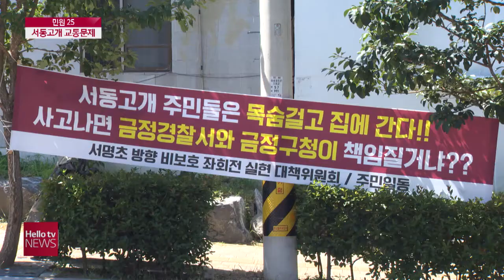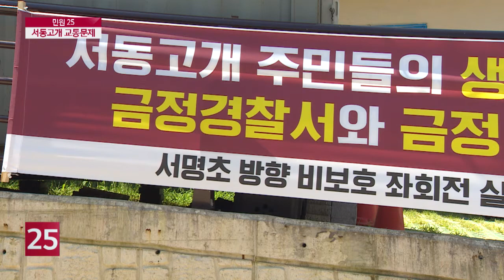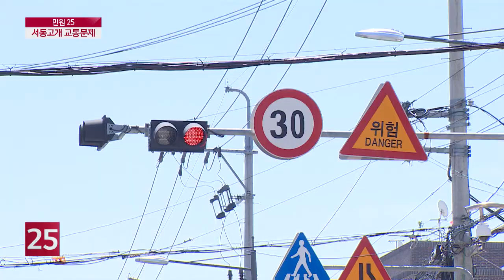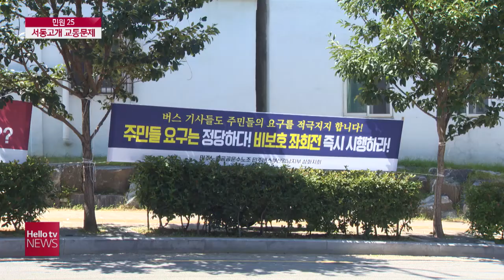[민원 25] 서동 고개 비보호 좌회전 만들어주세요